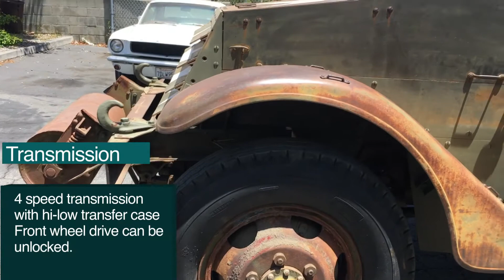1941 White M2 Half-Track - Armored military vehicle produced in United States during World War II.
1941 White M2 Half-Track, an armored military vehicle produced in the United States during World War II.

Engine Bay: White 160AX, 386 cubic
inch 6 cylinder
148 horsepower
gasoline engine.
Transmission
4 speed with a hi-low transfer case
. (Front-wheel drive can be
unlocked.)

Tachometer, oil pressure,
Amp gauge, Charging
system & Brakes Working

. Sitting on original tracks This vehicle starts right up, drives as it should, and  Super fun to Drive.

Now going to its new home to get a full restoration.